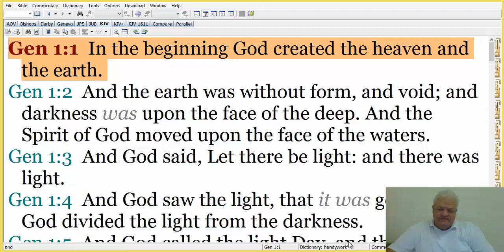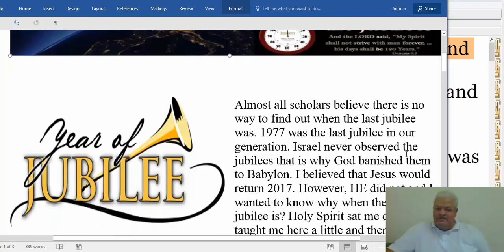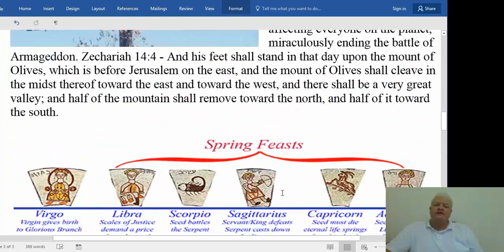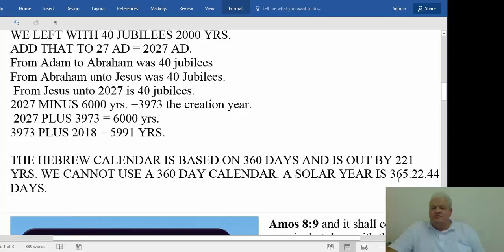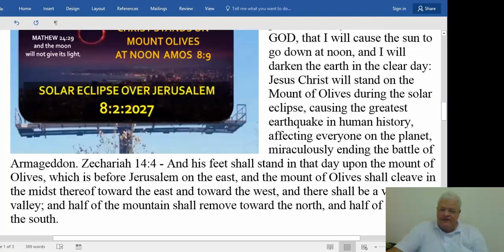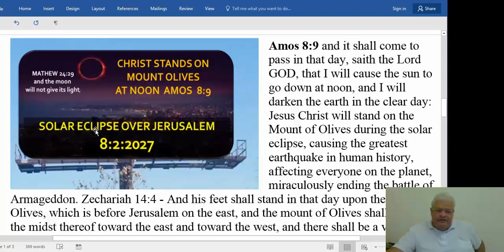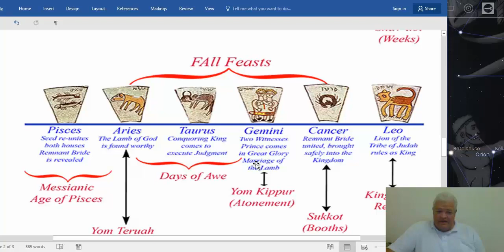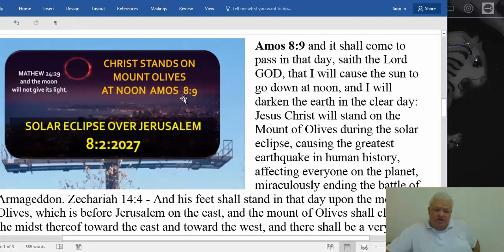HOW OLD IS THE BIBLICAL EARTH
I DETERMINED THE BIBLICAL AGE OF THE EARTH FROM DANIELS DECREE DATE WHICH WAS A THE 71ST JUBILEE FROM CREATION.  MANY WATCHMEN AND SOME OF  PASTORAL FRIENDS  STATES 2018/19 IS THE FINAL 120 JUBILEE. THINK ABOUT IT?  IS THAT TRUE? IF THAT WAS THE CASE THEN WE WOULD HAVE BEEN IN THE MILLENNIUM REIGN BY NOW. THE FINAL 7 TRIBULATION YRS IS PART OF THE 120 JUBILEES. THE 6000 YRS ENDS 2027. AT JESUS CHRIST SECOND COMING.